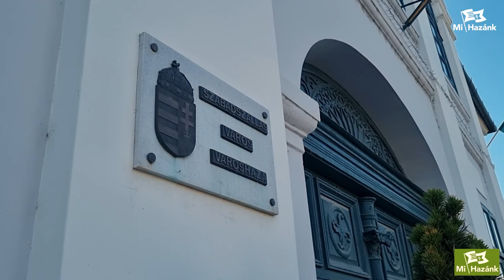Pedofilbotrányba keveredett a jegyző Szabadszálláson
Az elmúlt hetekben tudomásunkra jutott, hogy egy korábban pedofil botrányba keveredett jegyzőt alkalmazott a szabadszállási városvezetés. Miután erre fény derült, a társadalmi nyomás hatására a polgármester a jegyzőt eltávolította. Ezt követően a város polgármestere 3 millió forinttal jutalmazta saját magát, ami a Mi Hazánk álláspontja szerint teljesen elfogadhatatlan.